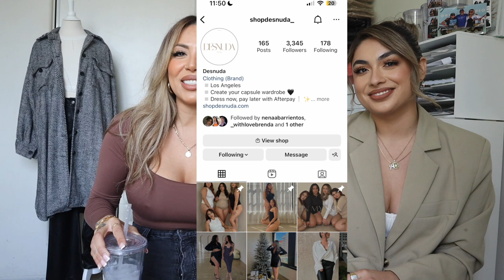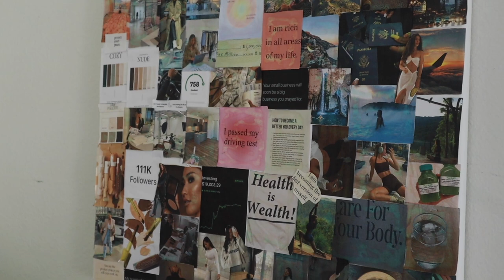Viral Breakup Story that Started a Business | Interview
Loved this interview with Nena. She candidly shared some of her story and how she made beauty from ashes. Let your pain be your driving force!

NEW HERE? ABOUT ME ❥ :
Hello Sunshine's! I am 33 yr old Fashion Entrepreneur. I have worked in the Fashion Industry for a decade. I have owned multiple retail brick and mortar locations, been a part of many pop up shops, attended trade shows and ran a successful women's clothing business online. Most recently, as an extension of my retail business I opened up a wholesale clothing business. I am a driven mom of 3 and document my work life as well as share tips about the industry on this channel.
SEND ME LOVE MAIL:
FILMING EQUIPMENT:
Vlogging:CANON EOS M200
Sit Down Vids:CANON EOS M50
Editing:IMOVIE